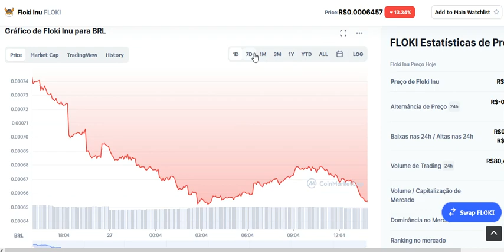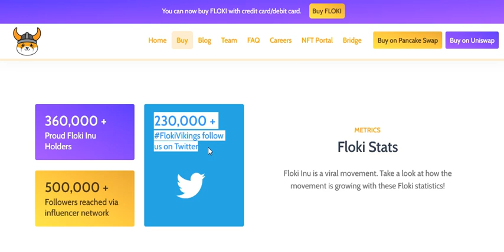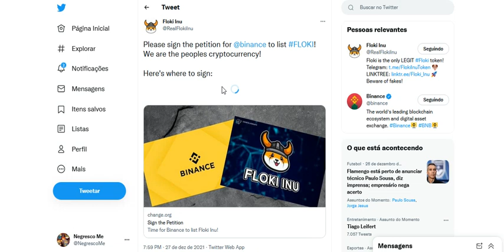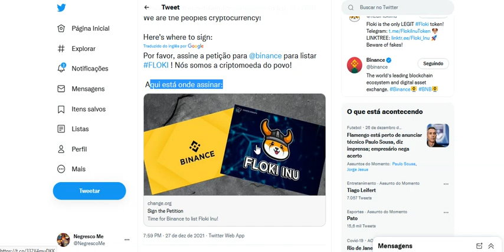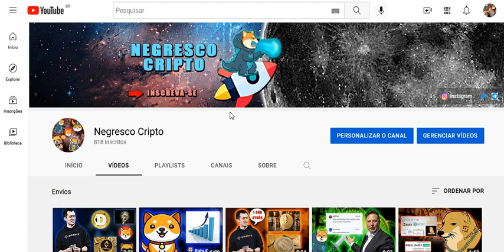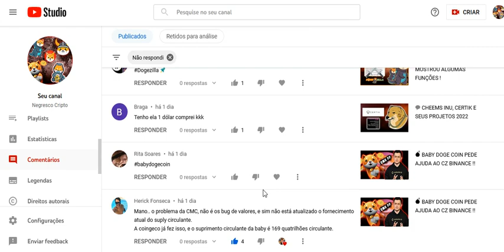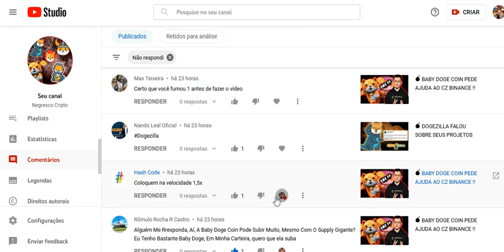💣 FLOKI INU VAI SER LISTADA NA BINANCE !?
FLOKI é a revolução da criptografia que você esperava.

FLOKI não é uma criptomoeda comum. É a criptomoeda do povo. Um movimento. Ao combinar o poder dos memes com utilidade e caridade reais, FLOKI dá poder e oportunidade às pessoas - aos oprimidos - em vez de capitalistas de risco e fundos de hedge. FLOKI pretende ser a criptomoeda mais conhecida e usada do mundo.